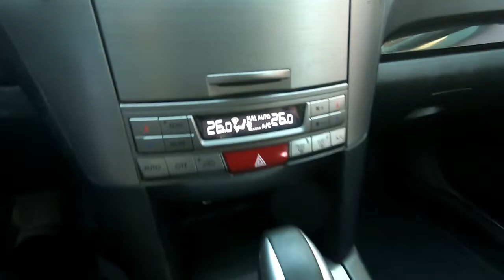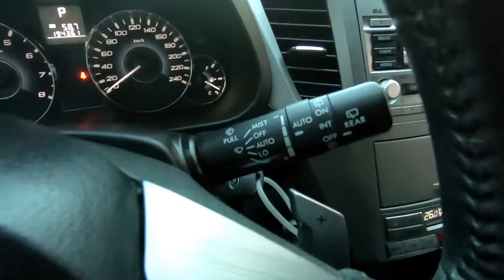Subaru Legacy 2.5 S 165hp 2011 AWD Station Wagon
Subaru Legacy 2.5 S 165hp 2011 AWD
Субару Легаси 2.5 Бензин 165кс. 4х4